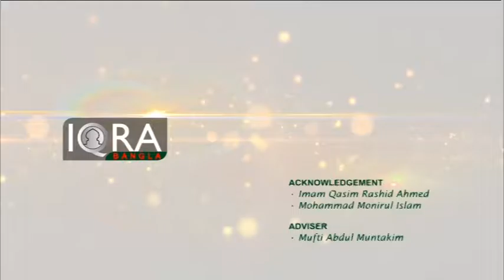Youth Hour (Art & Exhibition) 22122016 Part 3